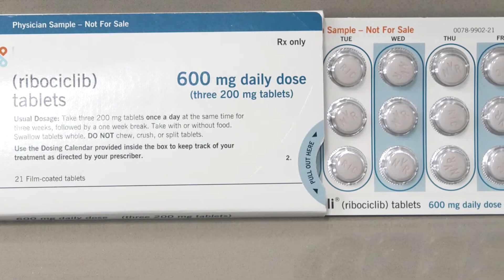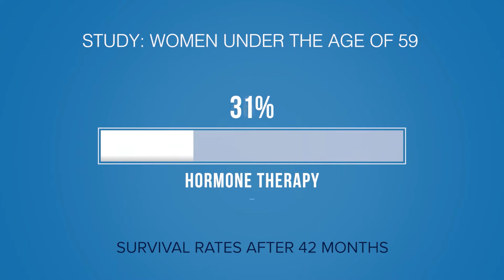New Treatment Helps Women Live Longer with Breast Cancer | UCLA Health Newsroom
While a breast cancer diagnosis is devastating at any age, it can be especially shocking to younger women who are more likely to be diagnosed with advanced or aggressive cancer. A new study shows that adding targeted therapy to standard treatment helps women live longer with breast cancer.